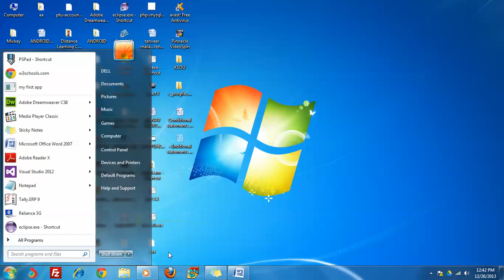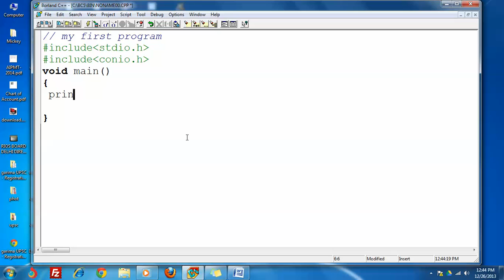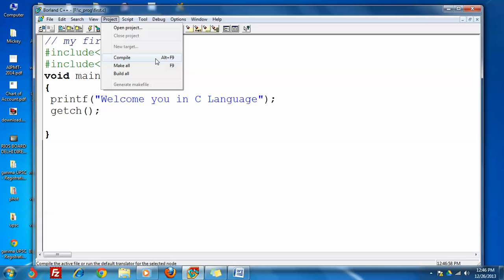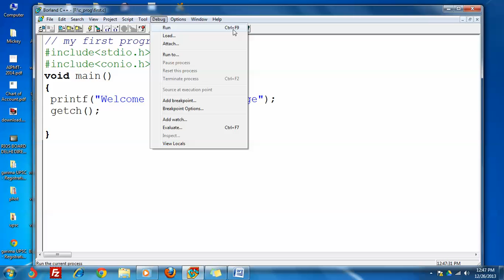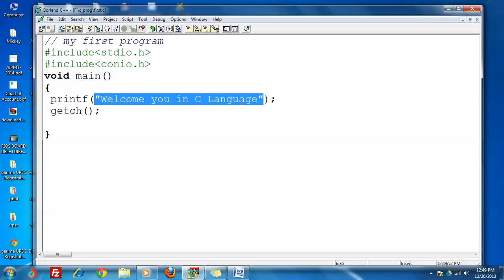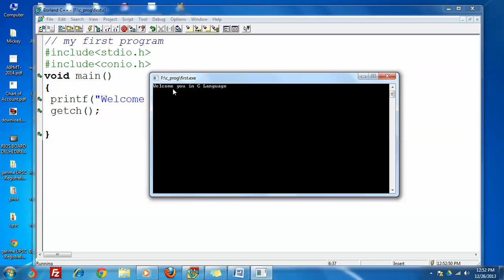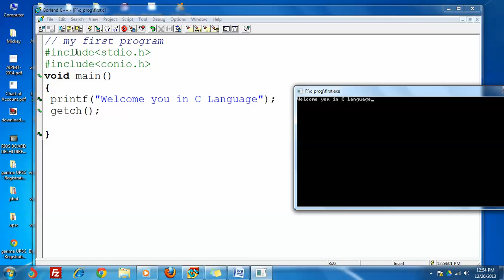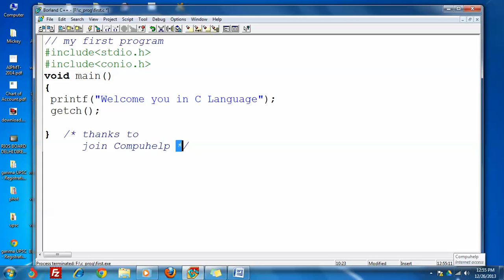How to Write First Program in C ? | C Tutorials For Beginners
In this video we are teaching about How to Write First Program in C . We will learn what are header files in C ? How to use printf() function in C ? What is the use of main() function in C ? Learn C in easy way by COMPUHELP.